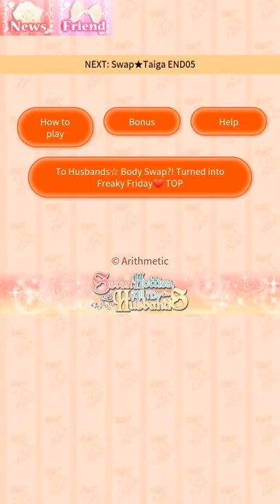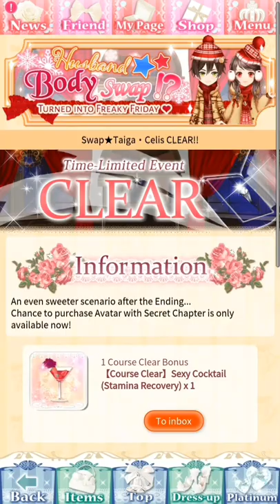Taiga Body Swap ★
Seven Hotties All My Husbands